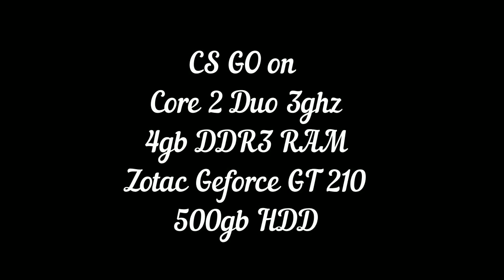CS:GO on Core 2 Duo,4gb RAM,Geforce GT 210 1gb graphics card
Hey Guys!

Editing Program : Sony Vegas 14 PRO

Sorry For The Delay Of Uploading Videos Guys..I was suffering with CHICKENPOX...